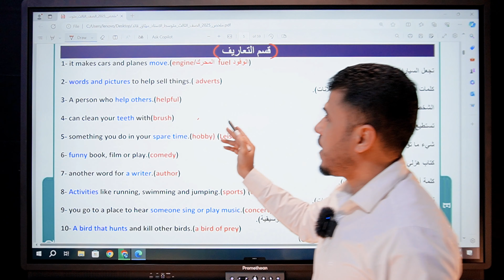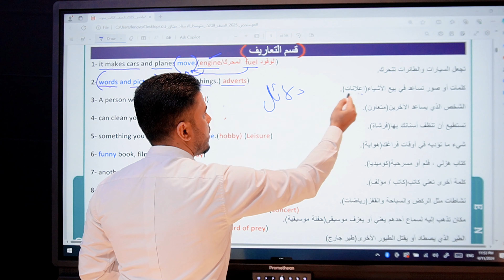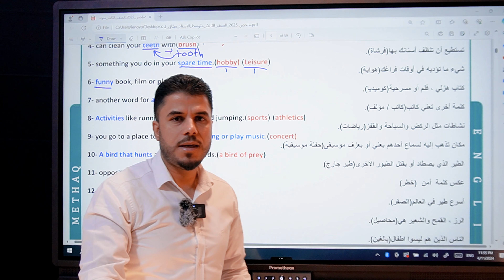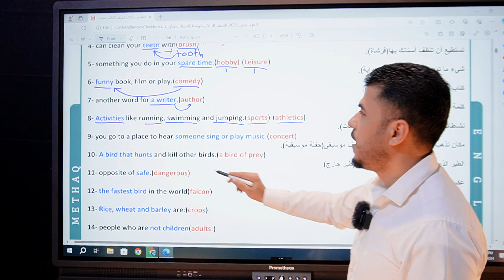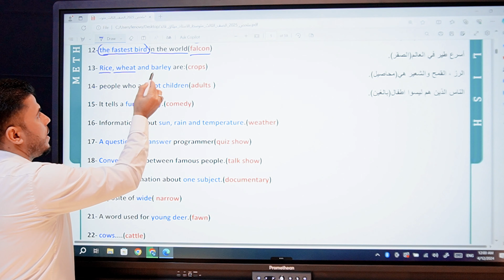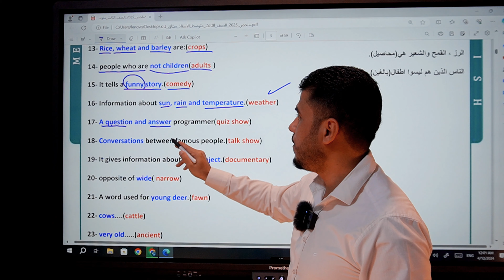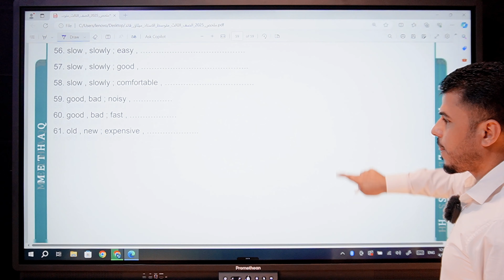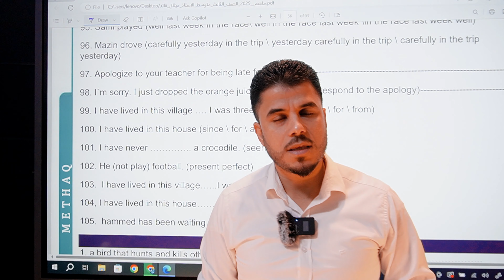المراجعة المركزة / أنكليزي ثالث متوسط / التعاريف الجزء الأول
تعاريف اللغة الانكليزية ، قواعد اليونت الاول ، الصف الثالث متوسط ، الاخبار عن الوقت ، وصف الأماكن ،انكليزي الثالث متوسط  ، قطع الكتاب الوزارية ، مراجعة مركزة ، اقوى مراجعة مركزة للغة الانكليزية ، اهم وزاريات الإنكليزي
أنكليزي سادس علمي ، الادب الانكليزي ، حياة الكاتب محمد خضير ، قصة الارجوحة ، اهم وزاريات الارجوحة
أنكليزي سادس ادبي
انكليزي خامس علمي
انكليزي خامس ادبي
انكليزي رابع علمي
انكليزي رابع ادبي
انكليزي سادس ابتدائي
اسهل طرق لتعلم الانكليزي
للمراسلة @Teacherte10
رابط الامتحانات اليومية والاسبوعية والشهرية والوزارية
جدول اختبارات قناة الاستاذ والطالب👇🏻👇🏻

 الخاصة_بـــ_بإشراف_(الاستاذ_ميثاق_قائد"! )

الساعة_9:00_صباحاً
  اختبارات الثالث متوسط
الساعة_7:00_مساءًا
اختبارات الثالث متوسط

الساعة_1:00_مساءًا
 اختبارات السادس اعدادي للعلمي والأدبي

الساعة_10:00_مساءًا
اختبارات السادس اعدادي العلمي والأدبي

كل التوفيق والنجاح الدائم
انكليزي ثالث متوسط المنهج الجديد 2024
شرح قطع الكتاب بطريقة الكلمات المفتاحية تعتبر افضل الطرق لفهم قطع الكتاب هذا الطريقة طريقة الاستاذ ميثاق قائد
حل جميع كتاب النشاط بطرق بسيطه جدا
حل الاسئلة الوزارية من 2017 الى 2023
قطع الكتاب ،قصص الكتاب ، English intermediate
الانشاءات المرشحة وزارياً
مرشحات الثالث متوسط .
دورات الكترونية ، اسئلة وزارية